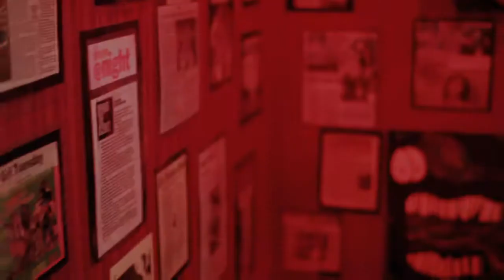Greg Loftus Travis County Bound 1 of 7 - Slings and Arrows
Live at the Lizard Lounge Cambridge MA